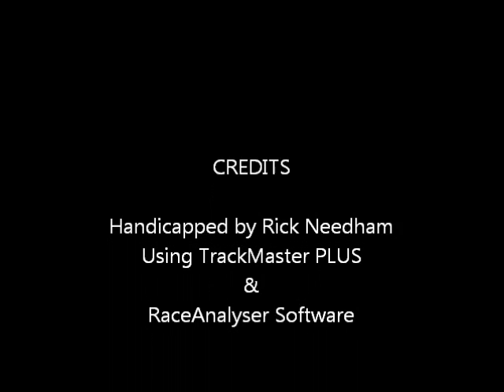mjrtrk0312.wmv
Equibase Winner's Circle - Saturday March 12, 2011 - East Coast Racing Report + bonus longshots from both Charles Town & Mountaineer Park